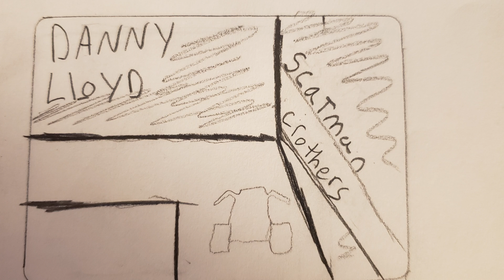Shining Animatic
Animatic